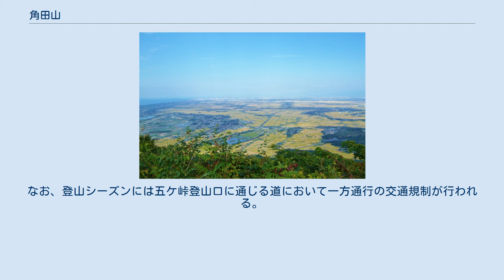角田山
角田山（かくだやま）は、新潟県新潟市西蒲区にある標高481.7 mの山。
長者原山とも言われる。
 山頂付近から越後平野を望む 越後平野の日本海側に位置し、弥彦山から連なる弥彦山塊の中では最も北に位置する。
弥彦山脈の一連の山と共に佐渡弥彦米山国定公園の一角を成す。
 登山道は7コース設定されており、子供や年配者でも比較的容易に登ることができることもあり、登山者は多い。
山頂付近はなだらかになっており、稲島コース側に位置する観音堂前の展望台からは越後平野や遠くに見える新潟市街を一望できる。
越後七浦シーサイドラインが開通してからは、海側からの登ることができる選択肢が増えた。
 近郊の小学校の遠足や登山にもしばしば利用される。
山頂は草木が生い茂っており、広々としている。
春には雪割草やカタクリ等、夏にはスカシユリ、サラシナショウマ等の花が楽しめる。
 弥彦山塊の地形図と角田山の位置 ほたるの里コース登山口周辺に位置する資料館であり、登山道や角田山の植物の紹介など各種パネルが展示されている。
また、西蒲区内の北国街道を紹介するパネルも展示されている。
 JR巻駅および弥彦駅発着の「にしかん観光周遊ぐる〜んバス」（週末を中心に運行）により登山口近くにアクセスできる。
 このほか、定期便としては新潟交通観光バスやウエスト観光バスの巻駅前～角田線、稲島線、浦浜線も利用できる。
 なお、2018年ごろまでは登山シーズンに「角田山周遊バス」が運行されていた（こちらは事実上廃止）。
 五りん石コースを除く各登山口には駐車場が設けられている。
なお、登山シーズンには五ケ峠登山口に通じる道において一方通行の交通規制が行われる。